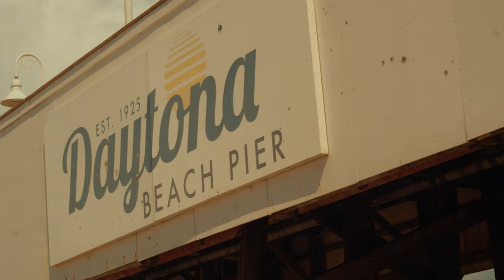Video Postcard | Daytona Beach | 4K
Daytona Beach is a beautiful location for vacationing and relaxation.

My goal for this video was to capture the morning vibes with various compositions that emulate retro postcards.